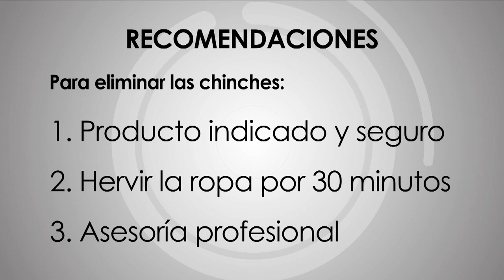Una de las peores plagas que existen en casa son las chinches. | Venga La Alegría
¡Descubre cómo las puedes identificar y terminar con ellas!